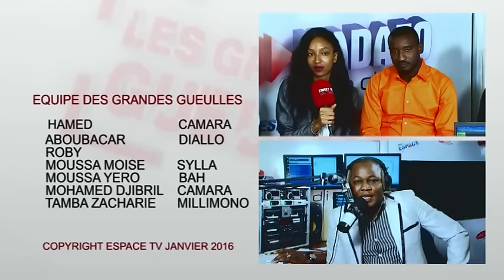GG3 DU JEU 28 01 PATRICE MARIAME CAMARA 28 01 2016 1